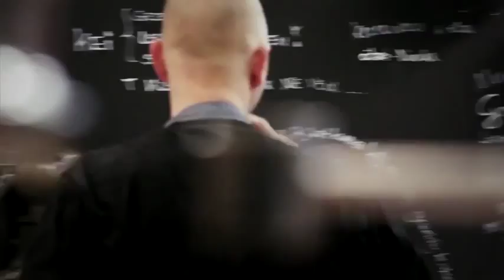1001activiteiten - Kookworkshops in Kookstudio Utrecht